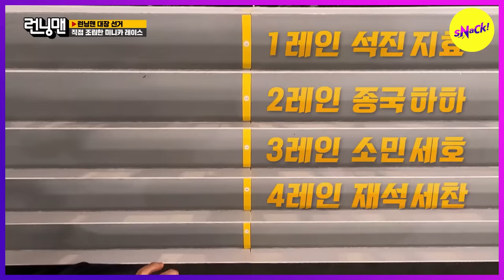[HOT CLIPS] [RUNNINGMAN] Mini car race! Who's the winner? (ENGSUB)